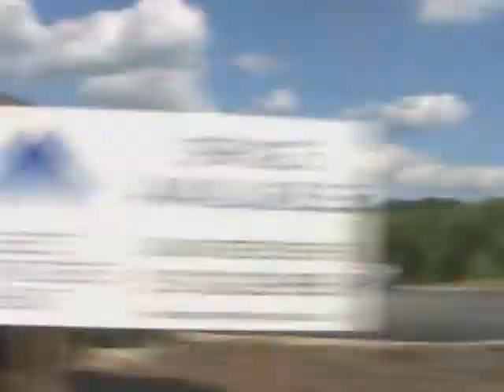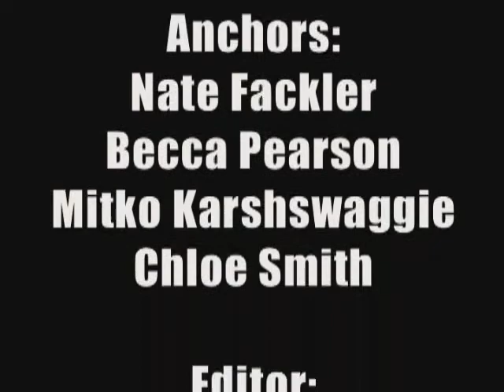Tuesday May 15th